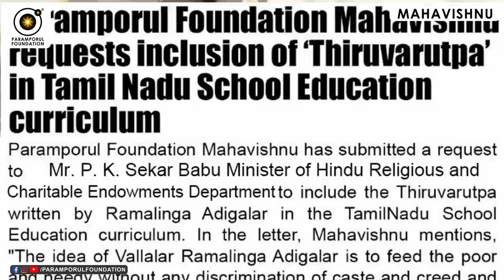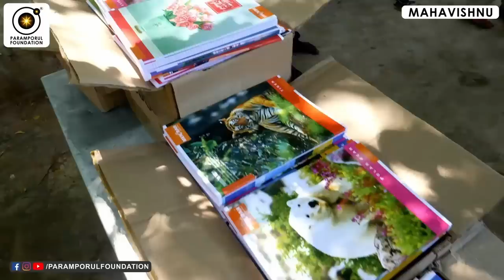அசைவம் சாப்பிட்டால் பாவம் சேருமா? | Is Eating Non-Vegetarian food is a Sin?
For daily Annadhanam & Other Charity Activity Contributions:

NAME : PARAMPORUL FOUNDATION
AC NO : 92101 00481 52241
IFSC: UTIB0000210
SAVINGS TRUST AC
AXIS BANK